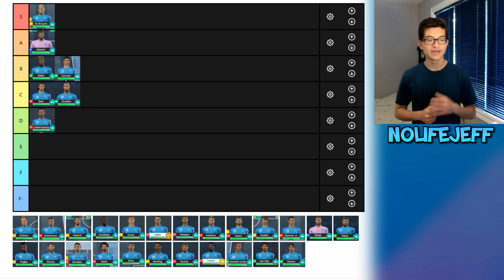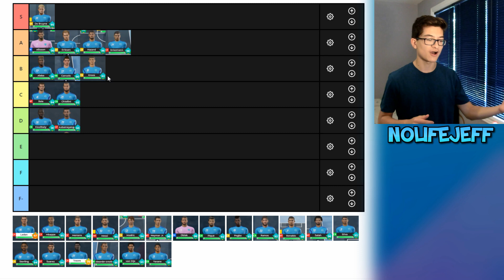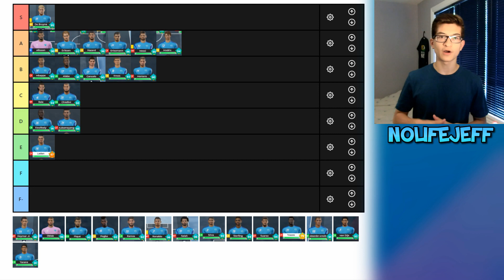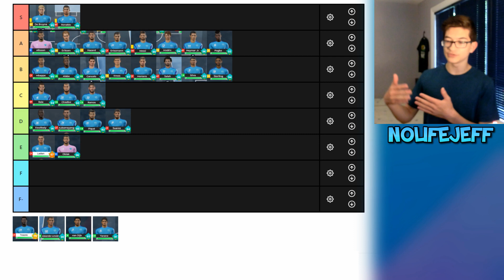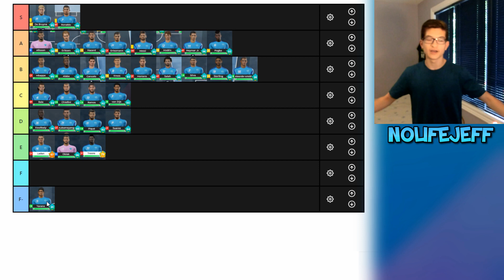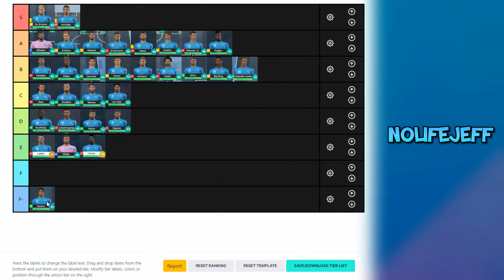DLS 20 PLAYERS TIER LIST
Today we do a tier list of all the players i have in my club pretty epic

Go Watch From The Beginning!